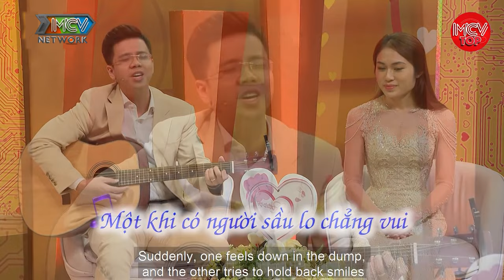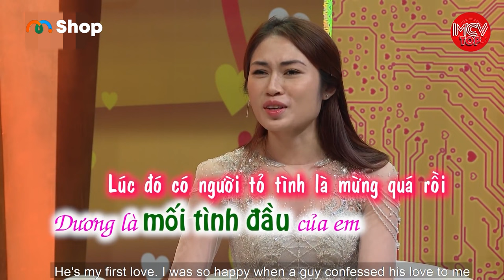Đêm Tân Hôn "TRỚT QUỐT" Vợ Chồng Trẻ Không Biết "TRIỂN KHAI" Như Nào Loay Hay 3 Tuần Phải Đi Hỏi Mẹ